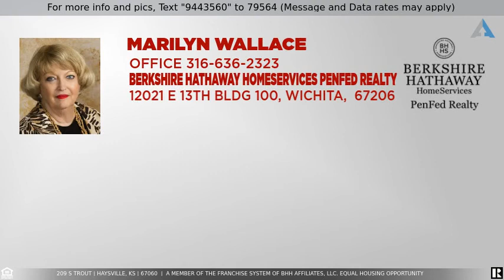Priced at $78,500 - 209 S Trout, Haysville, KS 67060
Home for Sale in Haysville

Two bedroom -- could be three with family room off kitchen used as perhaps - master. Tile floor in kitchen. Owner in process of redo. Fresh paint. Laundry off garage. Formerly rental home leased at $650. Fenced back yard with storage building. New carpet in two bedrooms. Roof 8, heat and air 10. Parking on street. Good price!!